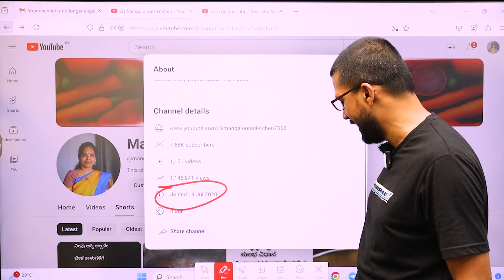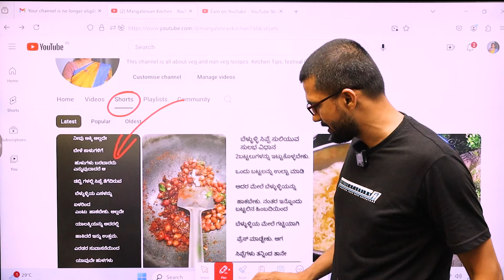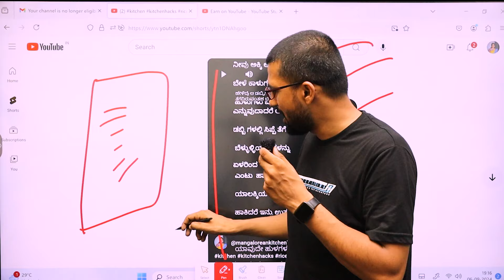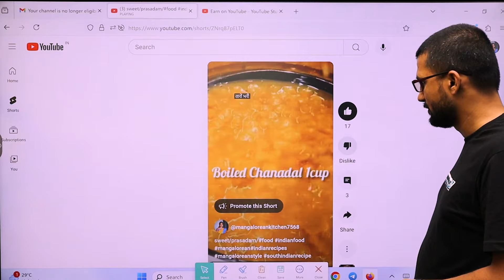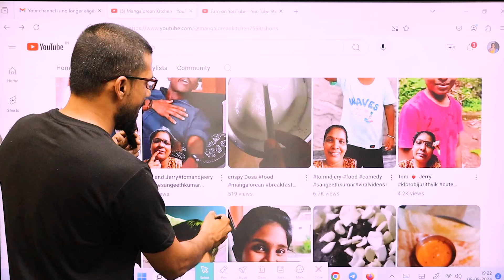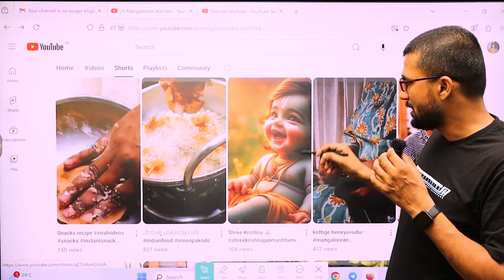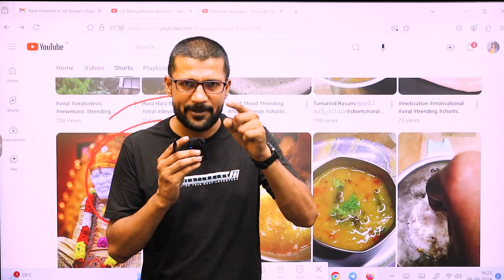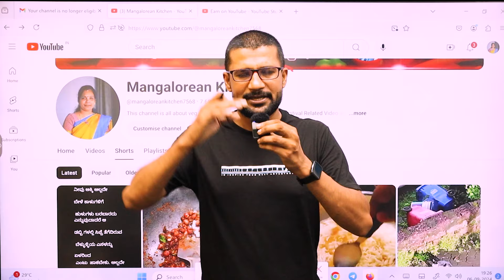20-30 Views में रुक जाता है 🥲 Views Down हो गया कैसे सही करे ?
YouTube Views Down Problem 100% Solved | How to Increase Impressions on YouTube| Views Down Problem

30-40 Views में रुक जाता है 🥲 Views Down हो गया कैसे सही करे ?

Cover Topic :-
youtube impressions suddenly dropped
youtube impressions
how to get more views on youtube
how to increase youtube impressions
youtube impressions click through rate
youtube impressions analytics
views down problem
how to increase impressions on youtube video
how to increase youtube views
why impressions decrease in youtube